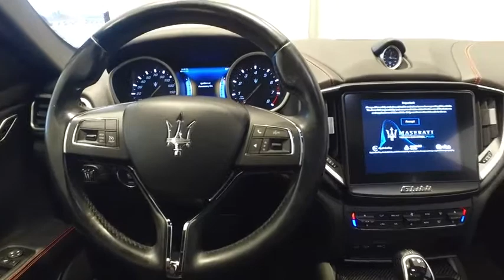2017 Maserati Ghibli Live Roswell GA P1285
**MASERATI CERTIFIED PREOWNED***, Special CPO APR's as low as 1.9% for 60 months or 3.9% for 72 months (WAC), coverage with unlimited miles until Nov 15, 2022, Blind Spot Detection, High Gloss Carbon Fiber Trim, Parking Distance Sensors, Premium Package, Red Painted Brake Calipers, Remote Start, Wheels: 20 Urano Diamond Finish Rims.brbrMaserati Approved Certified Pre-Owned Details:brbr  * Used Maserati vehicles selected and approved for CPO based on condition and service history: 120-point inspection by Maserati factory-trained technicians, Only the finest used Maserati models are reconditioned to CPO standard, Up to 6 years with unlimited miles (from original factory warranty in-service date), Limited factory CPO warranty coverage, Roadside assistance 24-hour supportbrbrbrFerrari Maserati of Atlanta, located in Roswell, Georgia, treats the needs of each individual customer with paramount concern. We know that you have high expectations, and as a luxury car dealer we enjoy the challenge of exceeding them each and every time. Our complex spans three acres, and features a 30,000 sq. Foot state-of-the-art facility that includes an expansive Service, Parts, and Classiche department. Our newly remodeled showroom showcases some of the newest models in the Ferrari and Maserati range, along with certified pre-owned, pristine classics, and more. We are confident that you will find Ferrari of Atlanta to be the right place to enjoy warm hospitality and embrace the ownership experience of a lifetime. Our experienced sales and service staff are eager to share their expertise and knowledge with you. Our tenured technicians carefully inspect each vehicle in our state of the art service facility to verify that each car meets the Ferrari and Maserati CPO Standards. You can also request more information about a vehicle using our online form or by calling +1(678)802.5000.